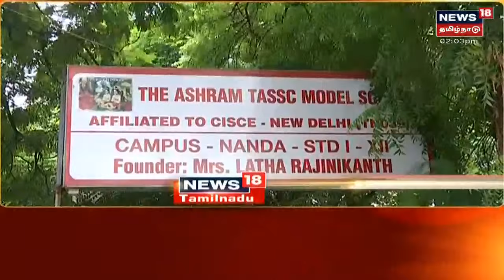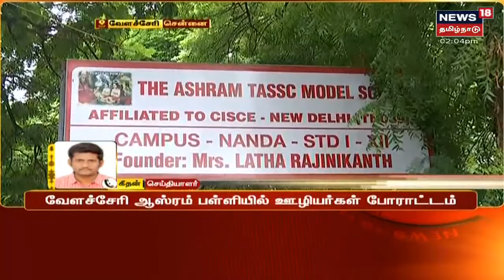ரஜினிகாந்த் மனைவி Latha Rajinikanth நடத்தும் பள்ளியின் ஊழியர்கள் ஆர்ப்பாட்டம் | The Ashram School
சென்னை வேளச்சேரியில் நடிகர் ரஜினிகாந்த் அவர்களின் மனைவி லதா ரஜினிகாந்த் நடத்தும் பள்ளியில் ஒன்றரை ஆண்டுகளாக ஊதியம் வழங்கப்படவில்லை என 150க்கும் மேற்பட்ட ஊழியர்கள் ஆர்ப்பாட்டம் நடத்தி வருகிறார்கள் இது குறித்த கூடுதல் தகவல்கள்